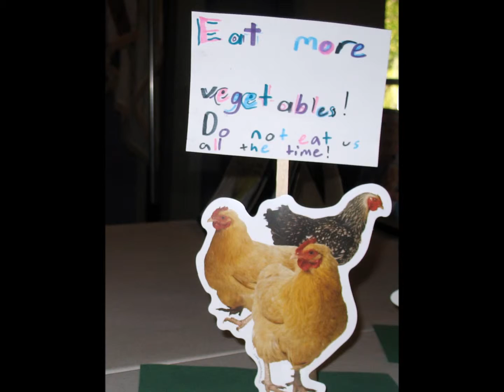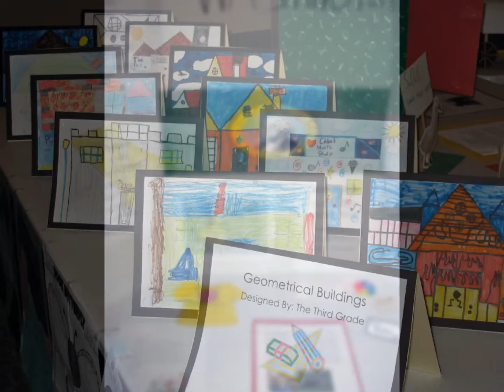2012 Academic Fair and Spring Concert